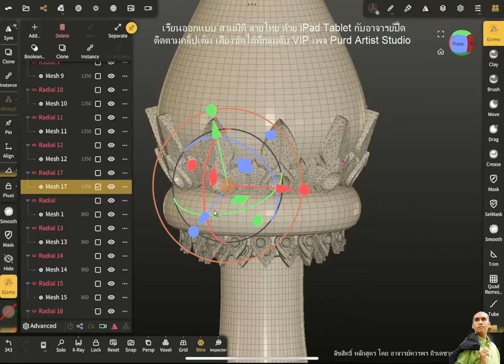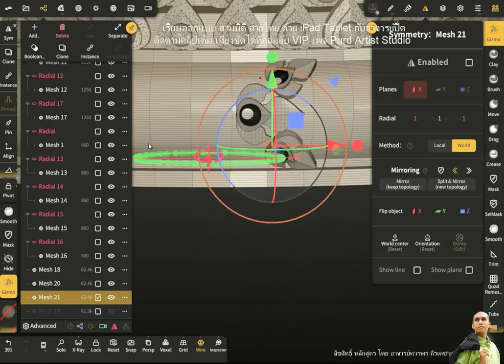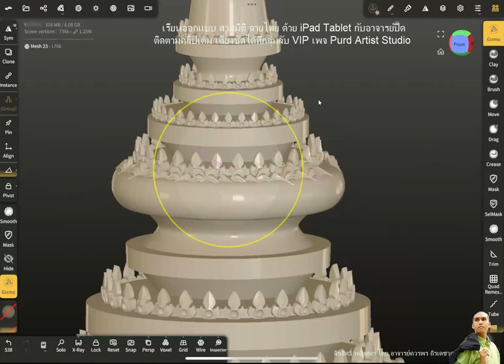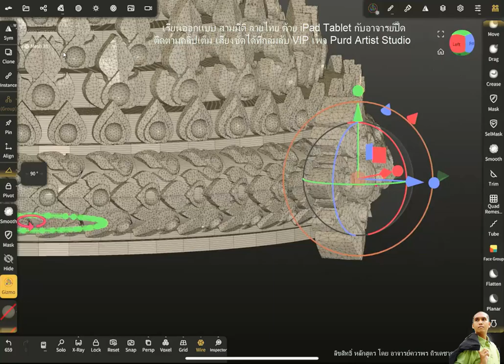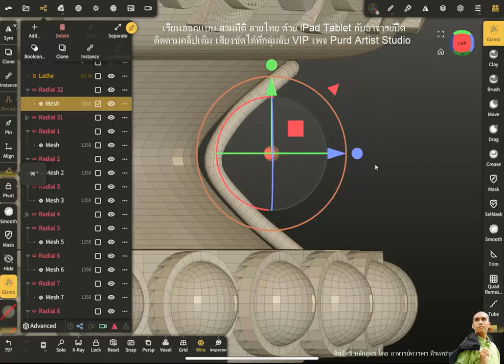🤟👉👍 สอนออกแบบโมเดลสามมิติ ลายไทย บน iPad Tadlet แอป Nomad กับอาจารย์ปื๊ด